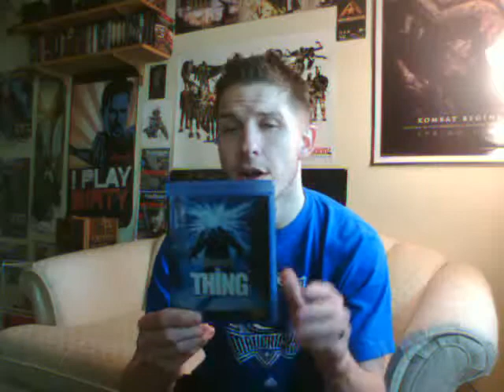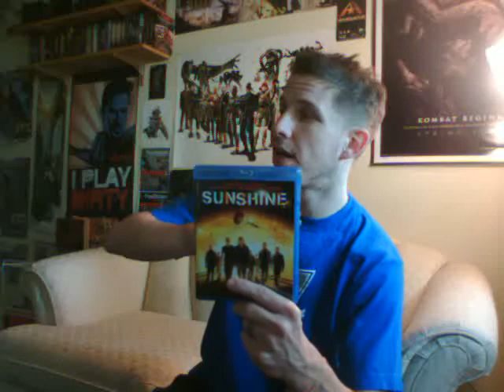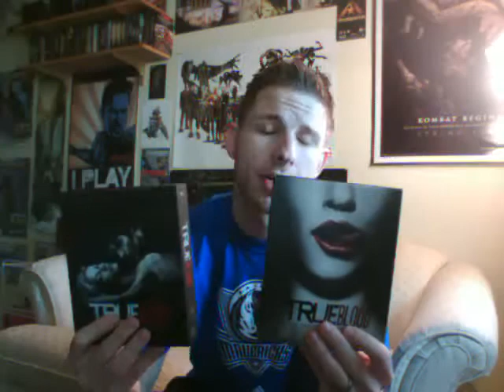Blu-ray Collection Part 4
Thanks fer waching and downt forgit to cahment gise